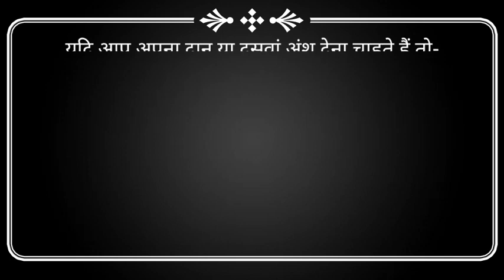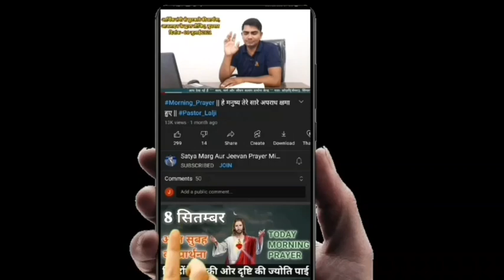आज सुबह की शक्तिशाली प्रार्थना||✝️🛐 Morning Prayer || Pastor Lalji || 2 May 2023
2 मई सुबह की शक्तिशाली प्रार्थना✝️🛐